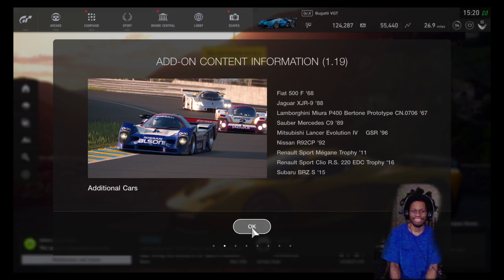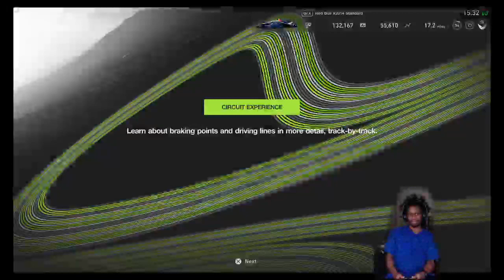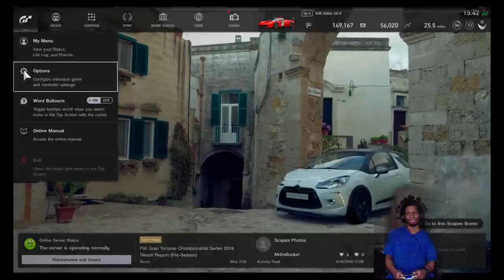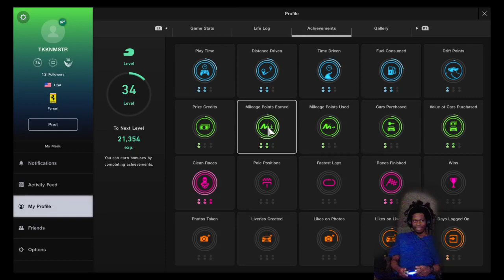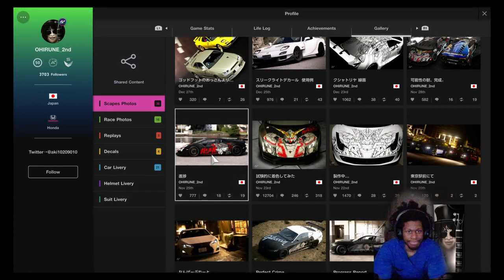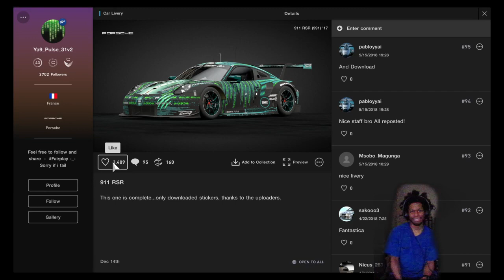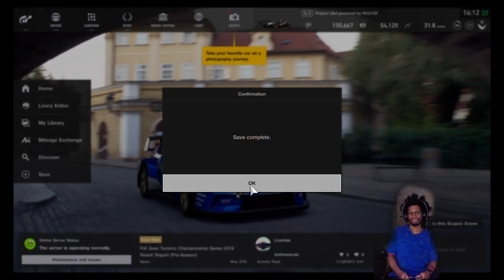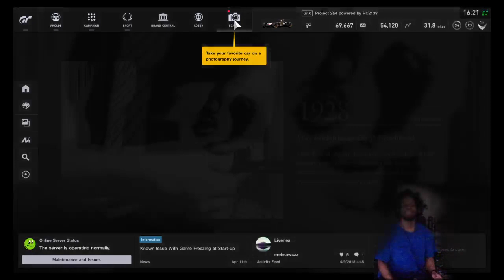Gran Turismo Sport (05-30-18)